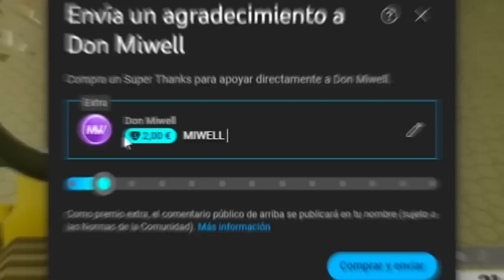MI MEJOR JUGADA DEL AÑO | MIWELL